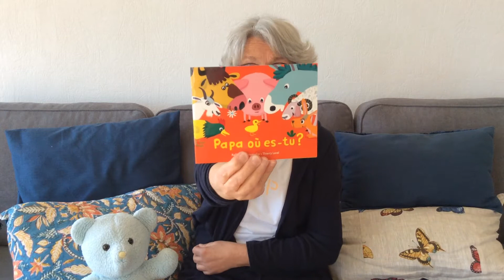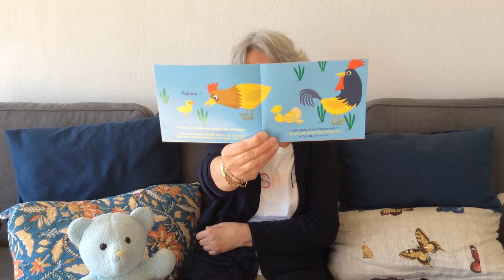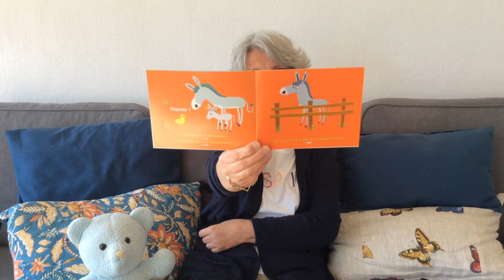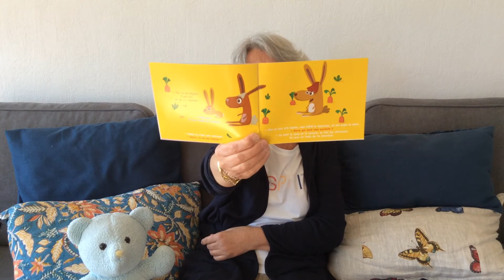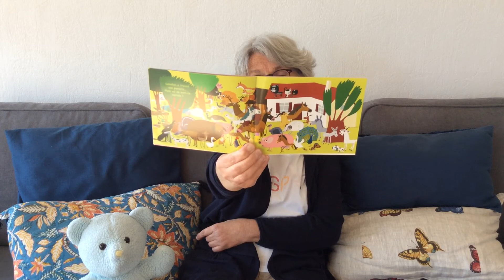Les histoires de Doudou Bleu - Episode 7 : Papa où est-tu ?